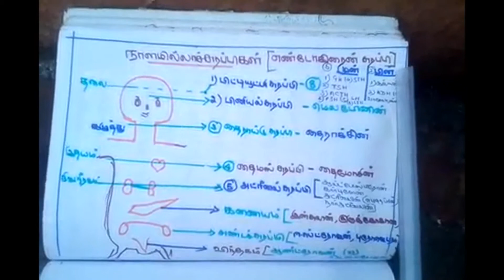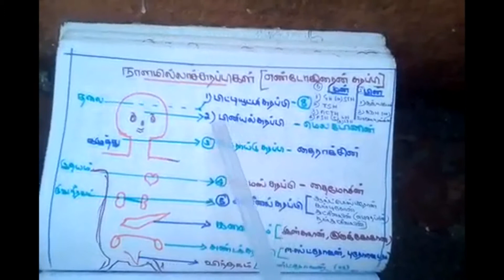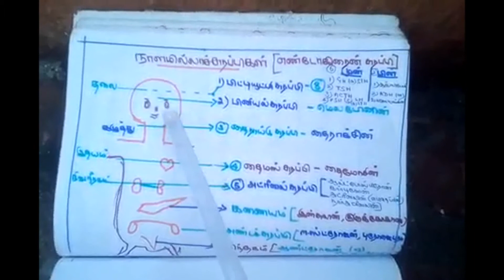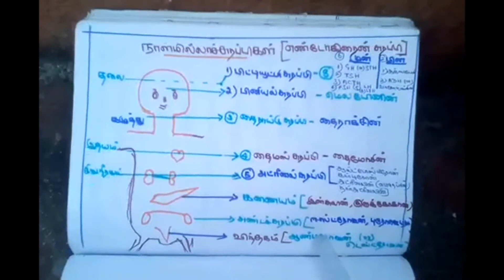10th science மனித உடல் உறுப்பு மண்டலங்களின் அமைப்பும் செயல்பாடுகளும்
This video created to education purpose so support for more